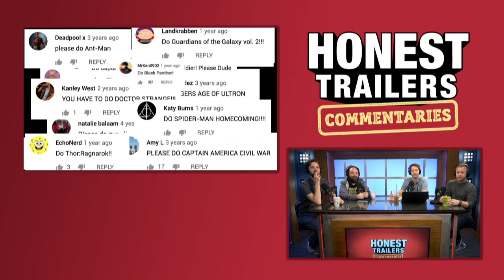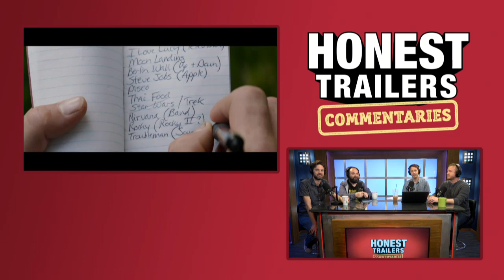Honest Trailers Commentary | MCU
For the 300th Honest Trailer the writers & editor of Honest Trailers talk the MCU and more! - it's Honest Trailers Commentary for the Marvel Cinematic Universe! (Stream drops from 00:30:15 - 00:30:59 then picks back up)

Hosted by Spencer Gilbert & Joe Starr
Featuring Lon Harris & Kevin Williamsen
Tech Director: Josh "JTE" Tapia
AP: Ryan O'Toole
Assistant Editor: Emin Bassavand